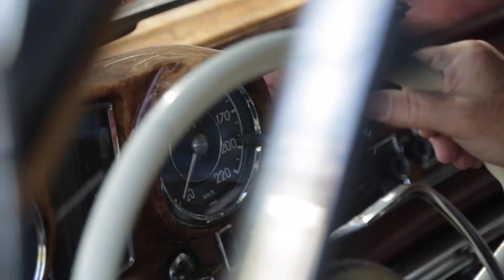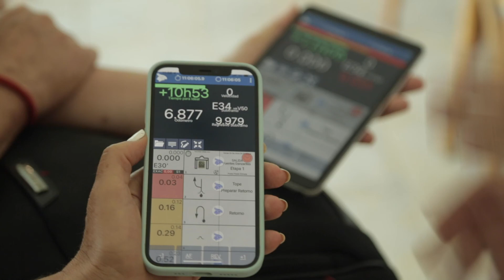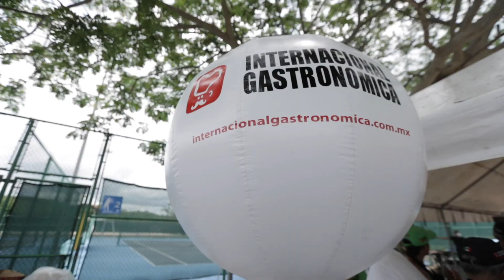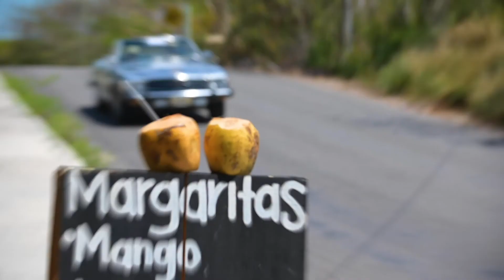Rally Maya México | 7ma Edición 2021